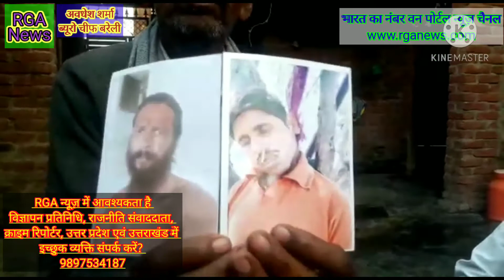RGA न्यूज़: किराएदार घर से ले गया काम के लिए ले जाकर मारा जान से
बरेली आसपास के समाचार